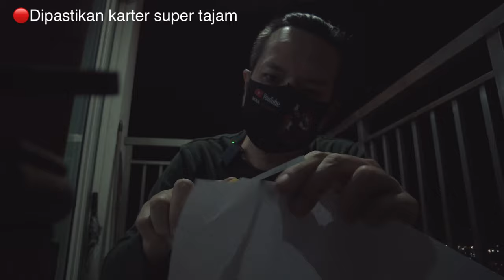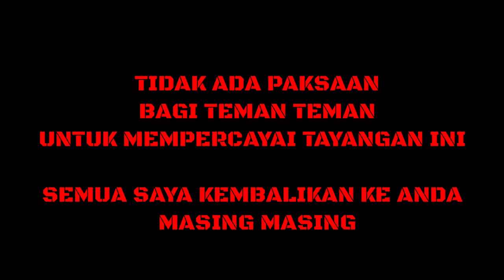SAMBAN BABI ANTI CUKUR | SAMBAN TEMPUR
Channel ini khusus membahas :

-Spiritual
-Supranatural
-Motivasi diri
-Benda bertuah

Dengan tekan tombol :

-Suka(Like)
-Bagikan(Share)